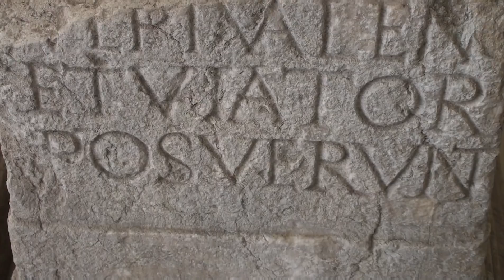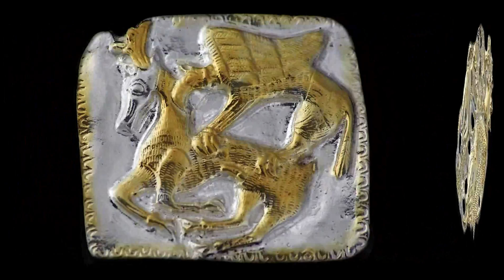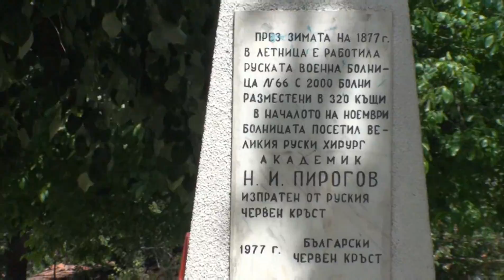Die Stadt Letnitza